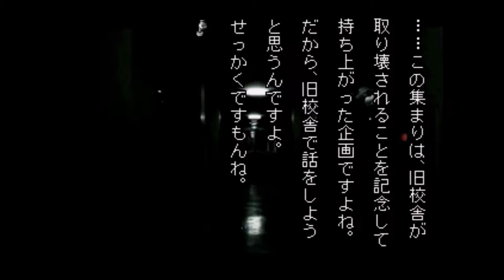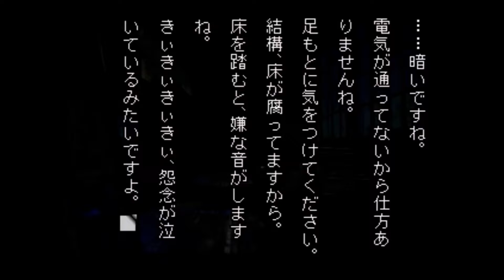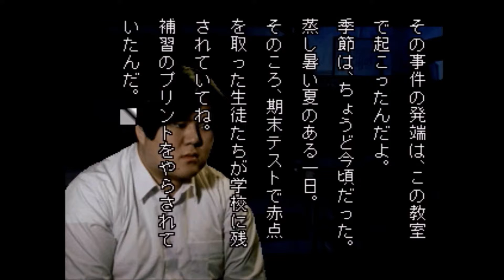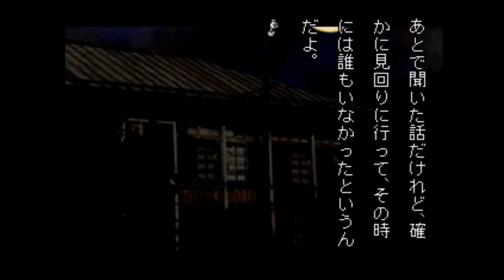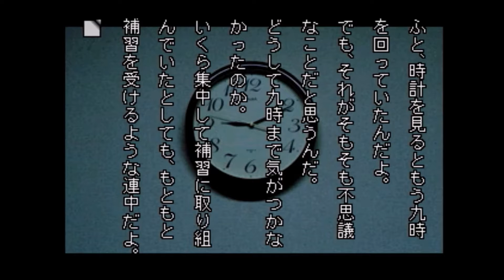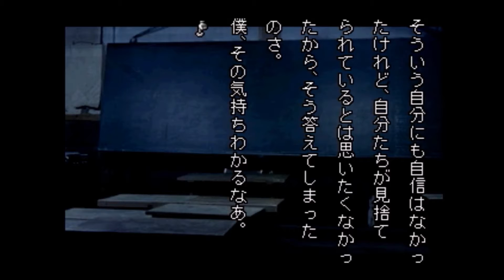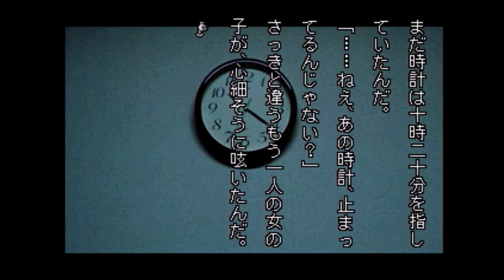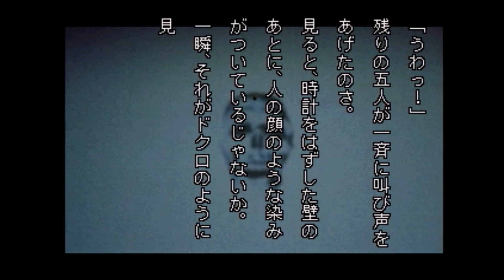【ねこ好き朗読実況】夏だ!猫だ!ホラーだ!学校であった怖い話S Part15 A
細田友晴第六話「トイレの花子さん」PartA
学校の七不思議の定番トイレの花子さん。花子さんを呼び出す実験をする前に、旧校舎であった事件について聞くことに。
補習を受けることになった6人の生徒。彼らは先生の来ない中、自分たちは見捨てられたのではと疑問に思い始めていた…。
怖い話で花子さんといったら、僕は「学校のコワイうわさ花子さんがきた」を思い浮かべます。ほわほわほわほわ花子さ～ん♪懐かしいですね。

しまたんの画像、動画をyoutubeの他にinstagramとTwitter,Google+にて­­うｐ中。そちらもぜひ